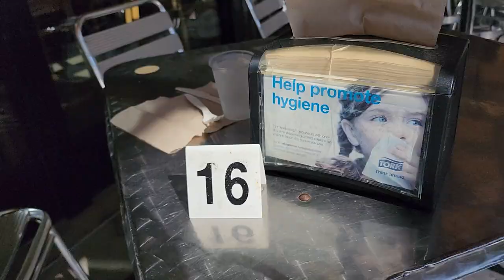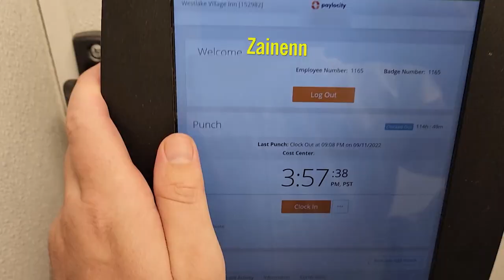eBike Ride To Work - 800+ Miles On The Aventon Aventure - Saving Gas By Cycling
In this HwZ Episode, I take you with me as I ride my Aventon Aventure eBike to work.  After 800+ miles on the Aventon Aventure I was bound to run into some problems like a frustrating crank shaft bolt loosening on me time and time again.  Thank you for taking the time out of your day to watch and for 'Hangin with Zainenn'.

P.S. Please do NOT dox me if you recognize where I work.

Zefal "Cristophe" Mountain Bicycle Half Toe Clip

Storage Bag Triangle Saddle Frame Pouch

Top Cage Bottle Holder

Bike Helmet with LED Safety Light

ROCKBROS Bike Rack Bag Trunk Bag

ABUS Bordo Folding Locks Bordo 6000

Metric T-Handle Hex Key Set

Loctite Threadlocker 242

8mm Hex Crank Arm Bolts